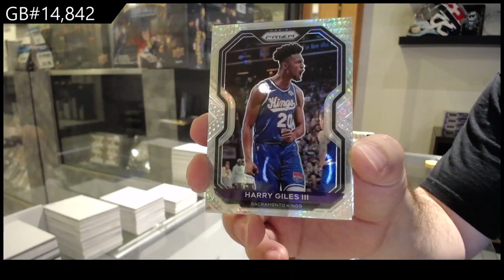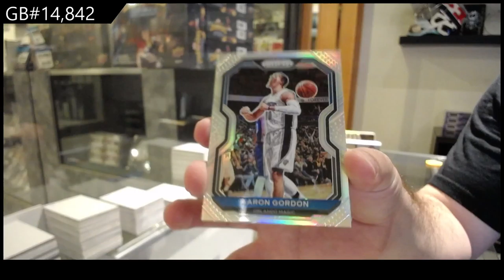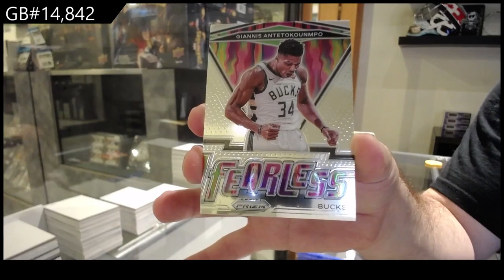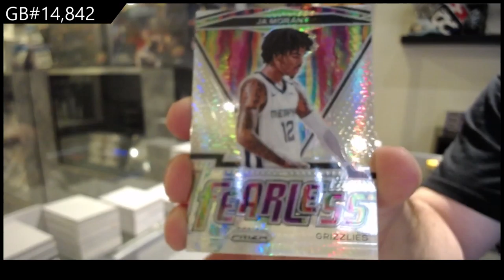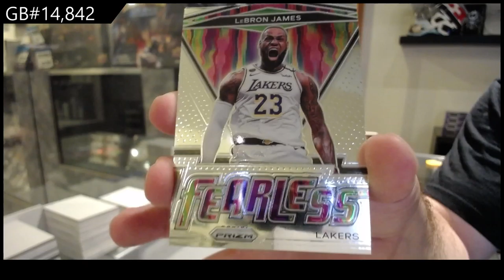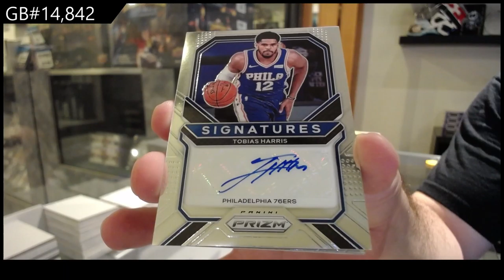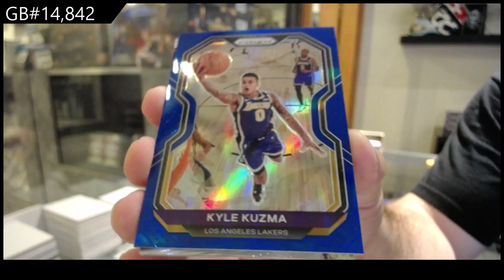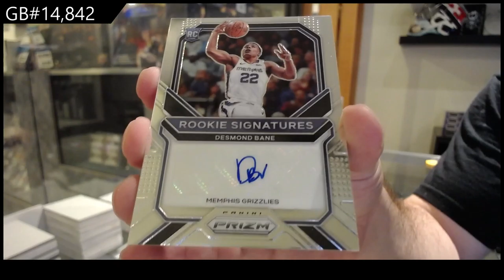20-21 Panini Prizm Basketball Box Break - C&C GB #14,842